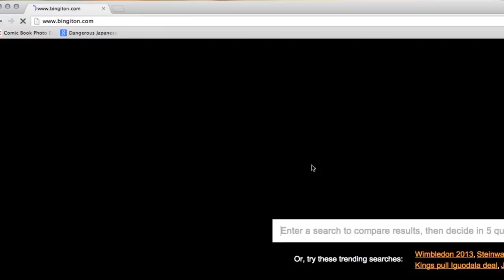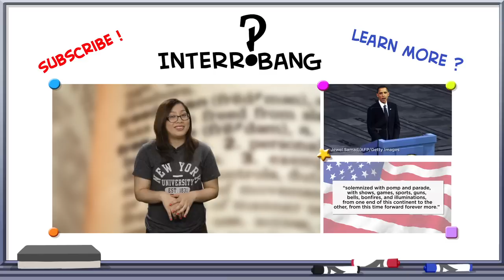Interesting Facts: Mountweazels and Other Copyright Traps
Plagiarism has been an issue for longer than we think—and in more fields than we might think.  According to lexicographer Grant Barrett, plagiarizers used to steal whole sections of the dictionary. He was referring to a time in the 1700s but still.  Wow.

Anyway, the people who create reference materials, like dictionaries, encyclopedias, and maps, have a creative way to ensnare would-be plagiarizers. Watch this episode of Interrobang so find out the creative ways that have been used to stop plagiarists.